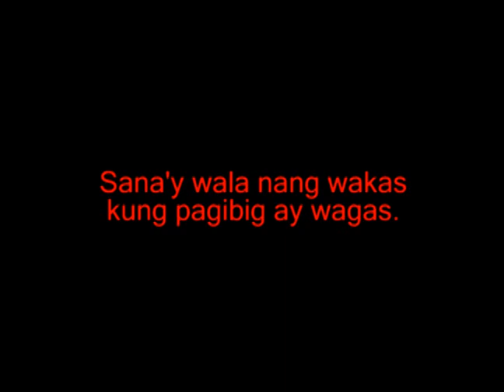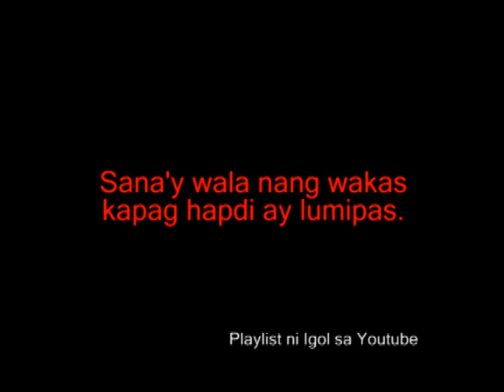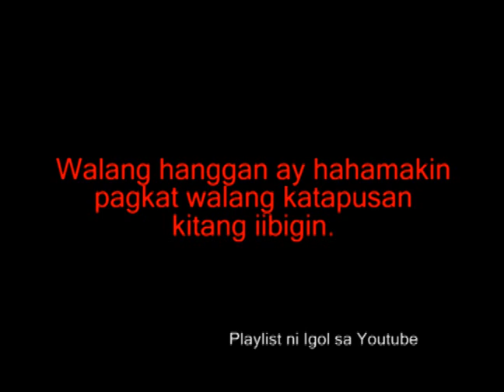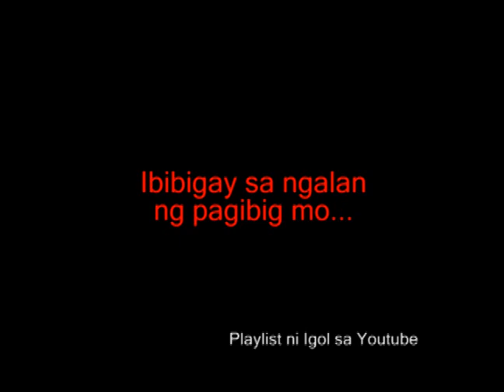Sana'y Wala Nang Wakas- Jun Polistico.flv